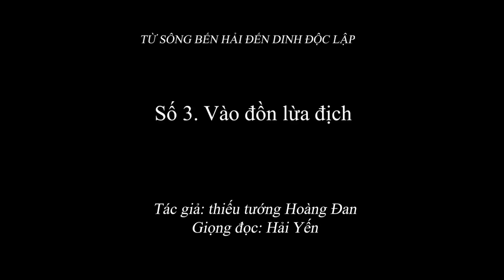2.056 (3) Vào đồn lừa địch